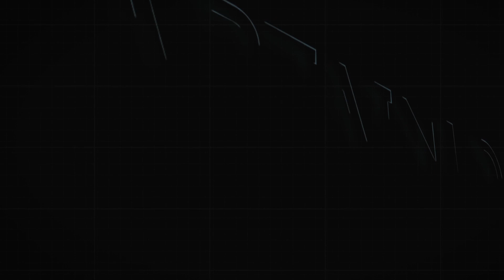Copyright Free Video, Motion Graphics, Background, Vj Footage, Free Download from CaptainLoopz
Sub Head Dance Backdrop CaptainLoopz.

Free Download Royalty Free. Free for comercial and not-comercial use.